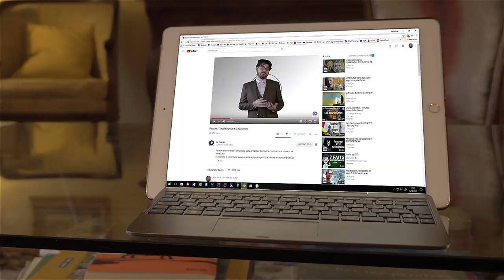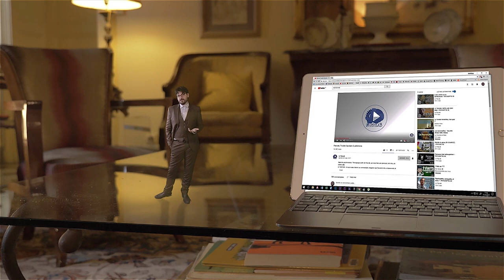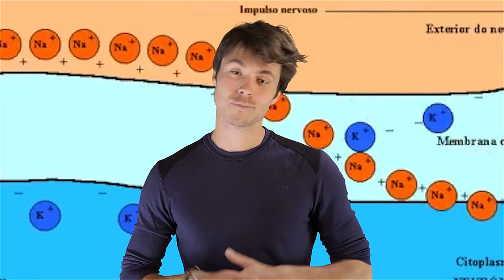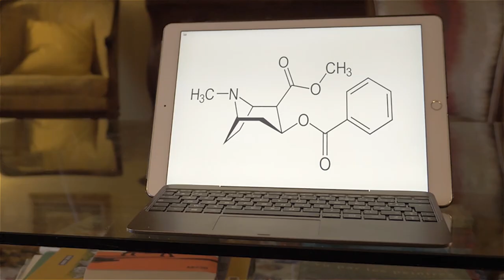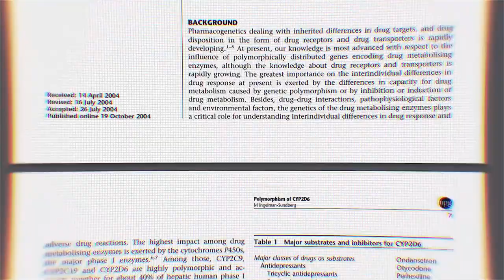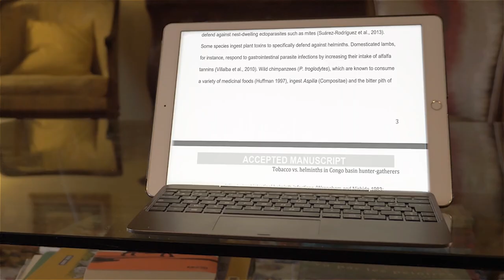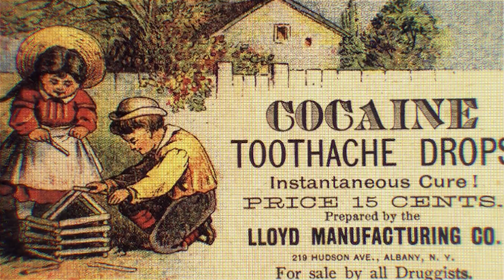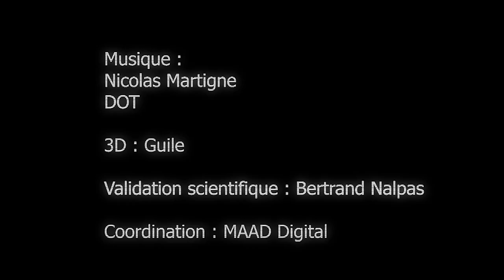Le paradoxe des drogues agréables - DBY #40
Beaucoup de drogues sont des insecticides naturels. Mais alors.. pourquoi sont-elles agréables ?